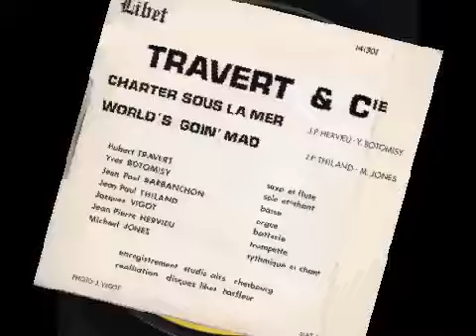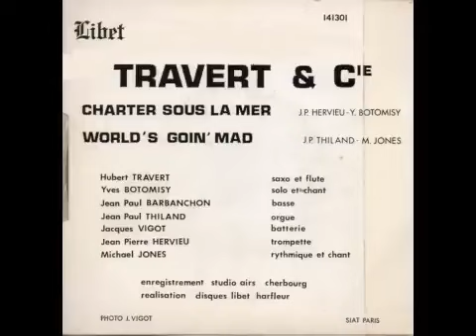Travert & Cie " World's goin' mad" (1974)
Groupe basé sur Cherbourg.